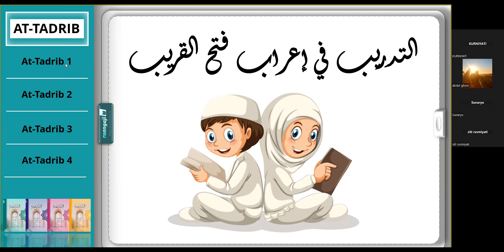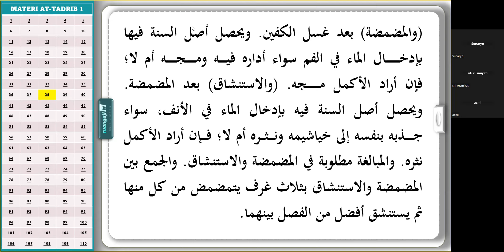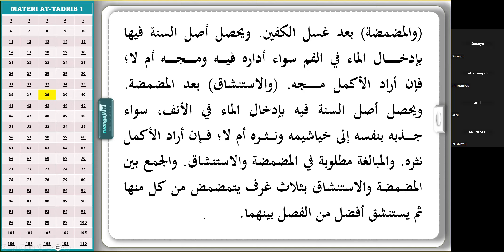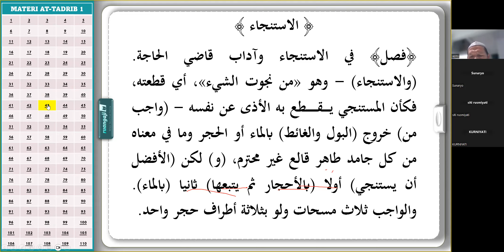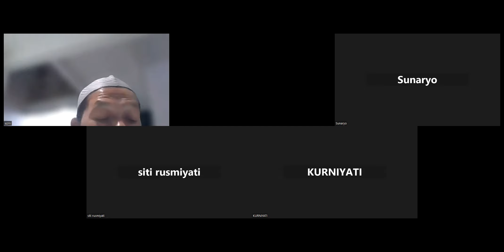SETORAN 05 || KELAS PEMANTAPAN AT-TADRIB JUZ 1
Kelas At-Tadrib adalah kelas latihan baca kitab kuning untuk pemula yang sudah pernah belajar nahwu shorof dasar namun belum bisa membaca kitab dengan lancar.

NOTE: Khusus bagi yang belum pernah belajar materi dasar kami menyediakan materi khusus yang sudah dilengkapi dengan video pembelajaran full 7 Jam bisa dimiliki melalui:

MILIKI SEGERA KITAB AT-TADRIB FULL 4 JUZ.